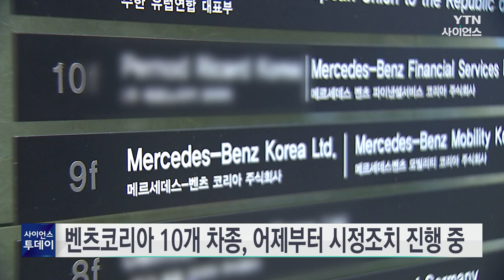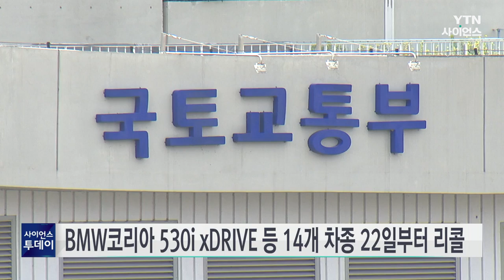현대차·벤츠 등 33개 차종 18만 9천여 대 자발적 시정조치 / YTN 사이언스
국토교통부는 현대차, 메르세데스-벤츠코리아, BMW코리아, 포드세일즈서비스코리아에서 제작 또는 수입, 판매한 33개 차종 18만9천여 대에서 제작결함이 발견돼 자발적 시정조치한다고 밝혔습니다.

현대차가 제작한 그랜드 스타렉스 등 4개 차종 11만7천5백69대는 전자제어유압장치 내구성 부족으로 불이 날 가능성이 있어 내일(25일)부터 리콜됩니다.

제네시스 G70 등 4개 차종 5만8천1백5대는 고압연료펌프 내 압력 조절 부품 내구성이 부족해 주행 중 차량이 멈출 수 있어 오는 31일부터 시정조치에 들어갑니다.

벤츠코리아가 수입, 판매하는 메르세데스-AMG GT 43 4MATIC+ 등 5개 차종 5천7백6대는 변속기 배선 커넥터 설계 오류로 화재 가능성에 대한 지적이 나왔습니다.

또 GLE 300d 4MATIC 등 5개 차종 4천7백48대는 제원 통보된 차량 너비가 실제 너비와 달라 안전기준 부적합 판정을 받았습니다.

이들 벤츠 10개 차종은 어제(23일)부터 시정조치가 진행 중입니다.

BMW코리아의 530i xDRIVE 등 14개 차종 2천4백50대는 조향축 간 회전력을 전달하는 부품의 내구성 부족으로 지난 22일부터 리콜이 진행 중입니다.

또 포드의 링컨 노틸러스 1천2백...